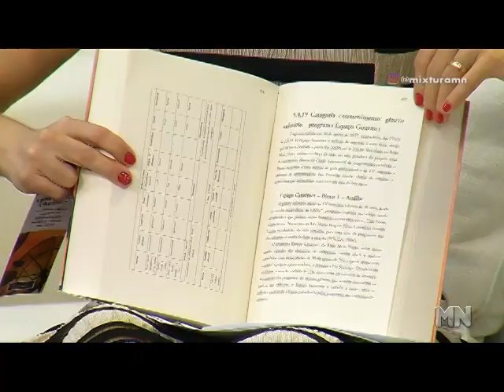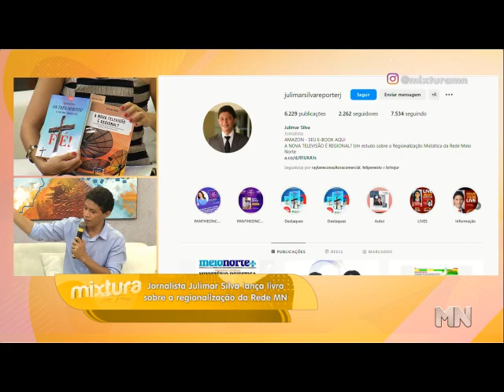'A Nova Televisão é Regional?' - Livro também é destaque no Mixtura MN - Por Julimar Silva